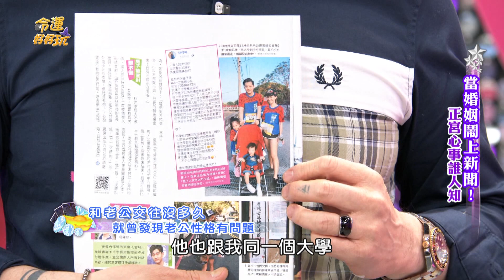【精華版】交往半年點頭下嫁 女星批老公吃不了苦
和老公是高中同學一直到大學後才交往，交往期間就發現不對勁...